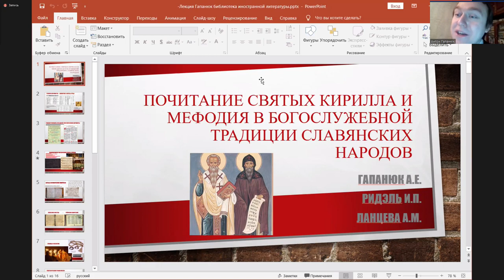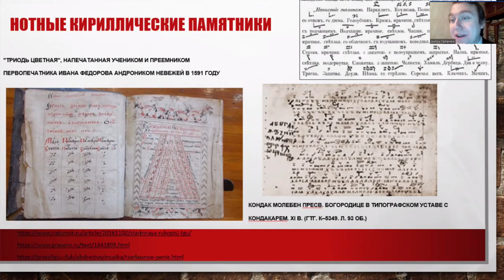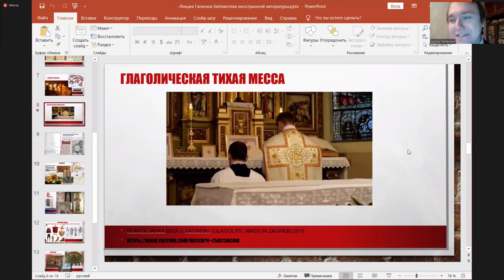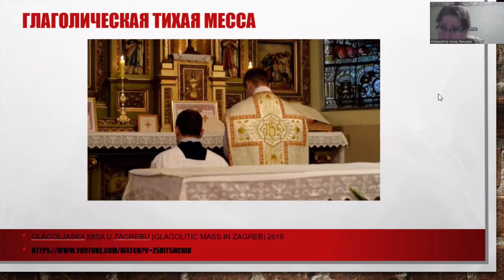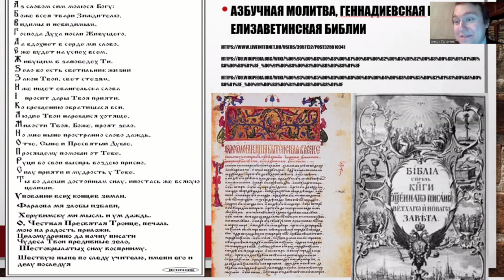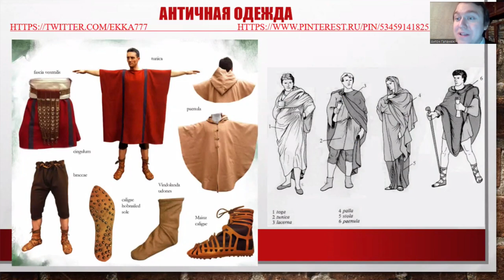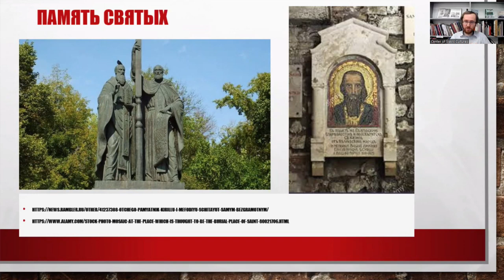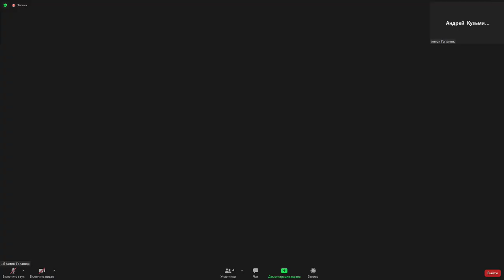Лекция Антона Гапанюка: «ПОЧИТАНИЕ КИРИЛЛА И МЕФОДИЯ В БОГОСЛУЖЕБНЫХ ТРАДИЦИЯХ СЛАВЯНСКИХ НАРОДОВ»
В рамках цикла «Святые славянских стран: между Востоком и Западом» религиовед Антон Гапанюк расскажет о религиозном почитании равноапостольных Кирилла и Мефодия, создателей славянской азбуки и литературы.

Вы узнаете о том, как миссия «солунских братьев» повлияла на богослужебные традиции и культуру славянских народов, об особенностях связанных с ними молитвословий.

В беседе принимают участие также историк Иван Ридэль и культуролог Анна Ланцева.